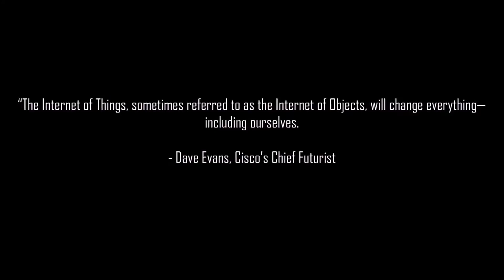100 Seconds Dot: "Amazon Echo" Cloud AI on Raspberry Pi [Bangla]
In this part of the series of '100 Seconds Dot', I will try discussing IoT, "Internet of Things" as we head to Artificial Intelligence (AI) finally. Cloud based "Amazon Echo" is just the tip of the iceberg. The thing will build on this platform. Here's the demo on my Raspberry Pi with the help of two github repositories.

The music 'On My Way Home (Sting)' by The 126ers and 'Piano March' by Audionautix are used under Creative Commons (CC) licenses.

This AV is wholly produced on my LG G2, Samsung Galaxy S4 and Pi 2 android cluster.

100 Seconds Dot, ep. 11

Produced by Raqueeb Hassan